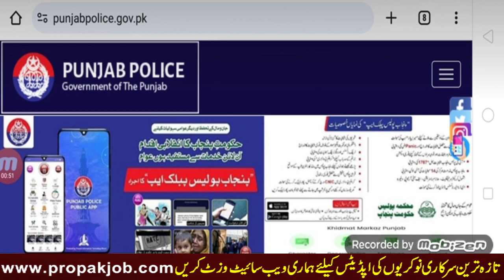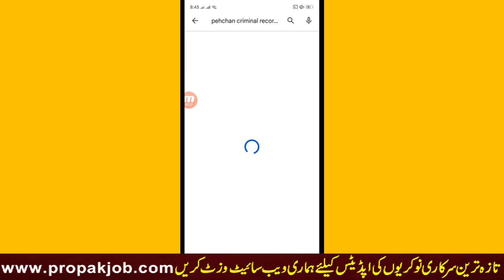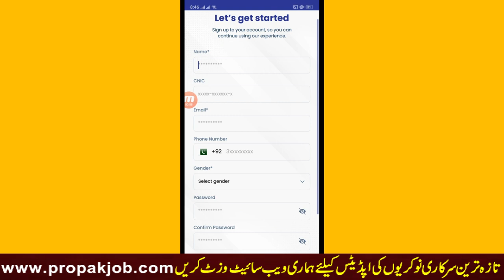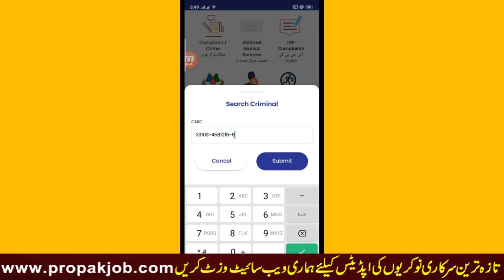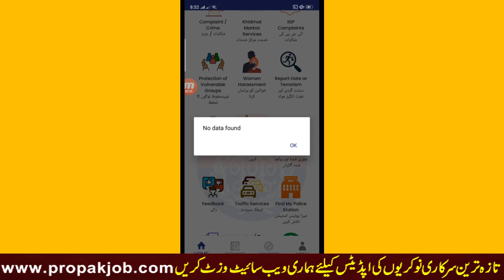criminal record check online With Pehchaan Mobile App Punjab Police Verification Pehchaan app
this video is about criminal record check online With Pehchaan Mobile App Punjab Police Verification Pehchaan app

how to check any one police record in pakistan by online

PPSC jobs
FPSC Jobs
IB Jobs